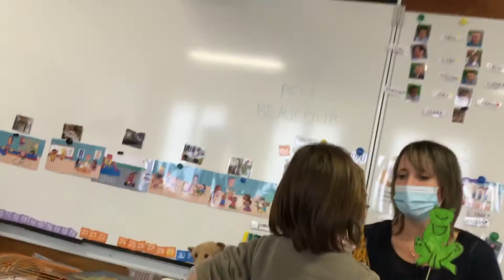1 décembre 2020